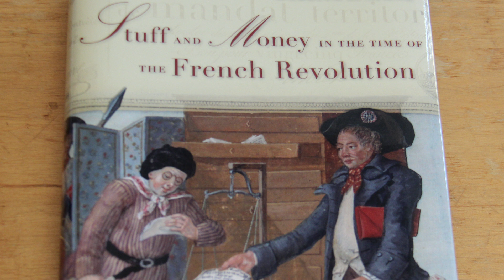Faculty Spotlight: Rebecca Spang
Rebecca Spang, professor of history in the College of Arts and Sciences at IU Bloomington, discusses her new book “Stuff and Money in the Time of the French Revolution.” Spang is teaching a related course on campus this semester, focusing on the role of money in politics, society, culture, art, and religion.